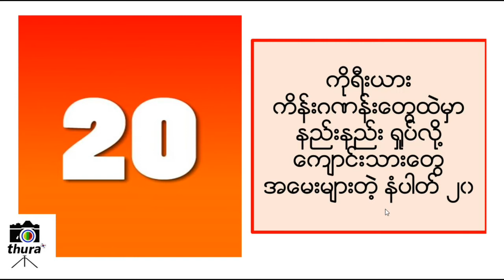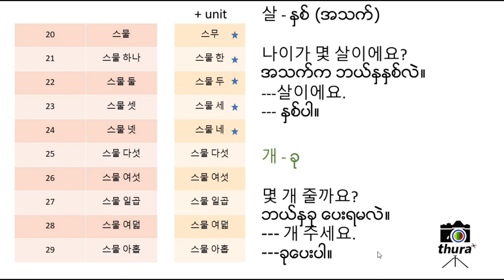ကိုရီးယားကိန်းဂဏန်းများထဲမှာမှ အစပိုင်းမှာ ကျောင်းသားတွေ ရှုပ်တတ်ပြီး အမေးများတဲ့ နံပါတ် ၂၀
ကိုရီးယားကိန်းဂဏန်းများထဲမှာမှ အစပိုင်းမှာ ကျောင်းသားတွေ ရှုပ်တတ်ပြီး အမေးများတဲ့ နံပါတ် ၂၀ ကို အလွယ်ကူဆုံး နားလည်အောင် သင်ကြားပြသပေးထားပါတယ်
ဒီ video ထဲမှာ အသက် ဘယ်လောက်လဲ မေးနည်းကိုလည်း သင်ကြားပေးထားပြီး
မိမိအသက်ကိုလည်း ကိုရီးယားလို ပြောတတ်အောင် သင်ကြားပေးထားပါတယ်
Video လေးကို ကြည့်ပြီးတဲ့ သူတွေက အောက်က comment မှာ မိမိ အသက်ကို ကိုရီးယားလို ရေးပြီး မိတ်ဆက်ပေးသွားပါဦး